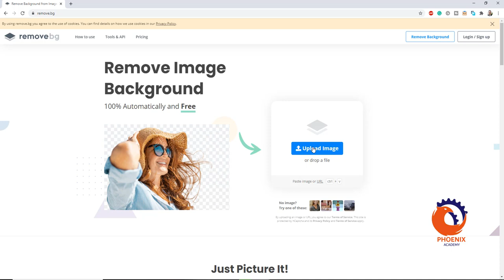remove bg حذف الخلفية من الصور اونلاين و مجاني